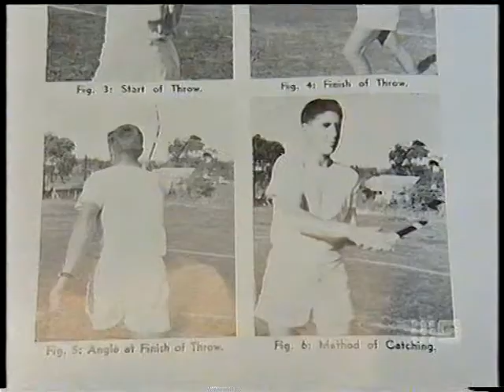Bob Burwell and David Schummy Extra interview 10 Sept 2008